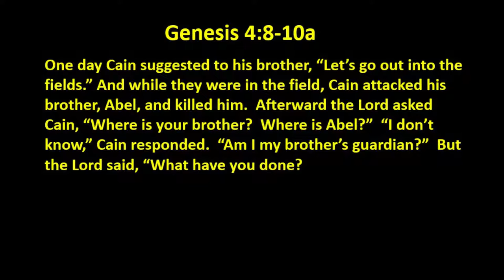1 29 20 Cain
You were named WHAT?